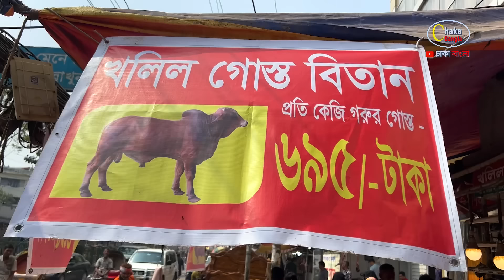দাম বাড়লেও ক্রেতার কমতি নেই! হুমড়ি খেয়ে পড়ছে খলিল ভাইয়ের মাংসের দোকানে! beef price